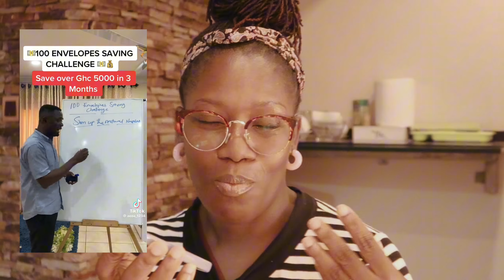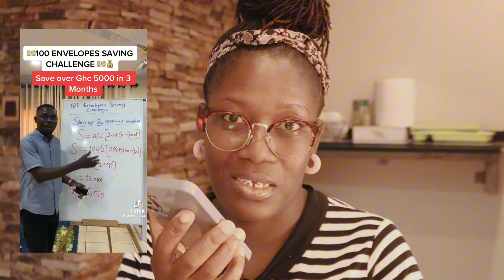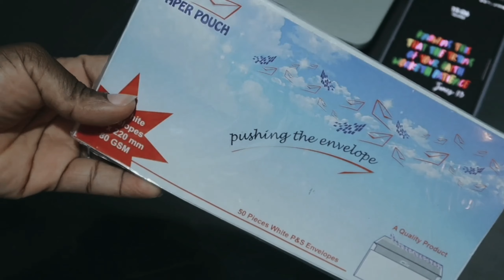Do This To Make Over ¢5,000 Before December 31st!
Never would I have imagined a social media challenge would make so muCH sense!

You need to watch this video and indicate in the comment section if you're up for this challenge.